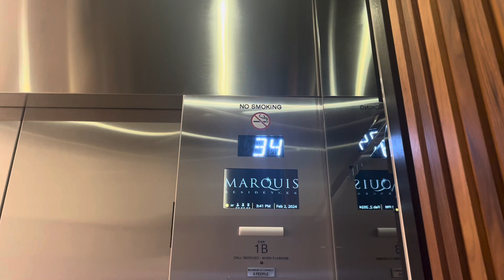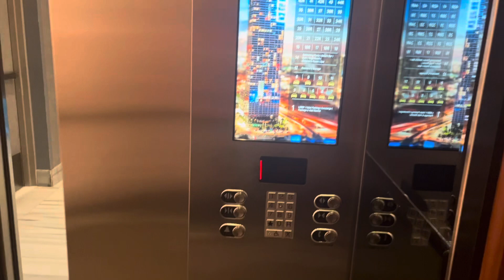(FASTEST IN FLORIDA) Insanely Fast Otis Traction Elevators in Miami, FL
The COP used to be a keypad but got modded to touchscreen presumably because of glitches and inconveniences. Also tied for the fastest in FL

TECH SPECS
Brand: Otis
Model: Elevonic 411
Fixtures: MAD Touch-To-Go
Indicator: Otis Segmented PI
Lanterns: Otis Arrow
Drive: Traction
Speed: 1400 FPM
Floors Served: many
Year Installed: 2009
Year Slightly Modded: 2022